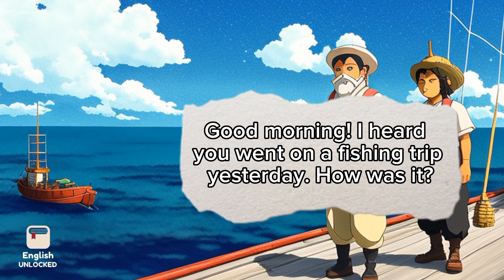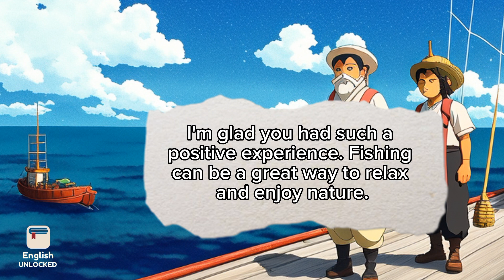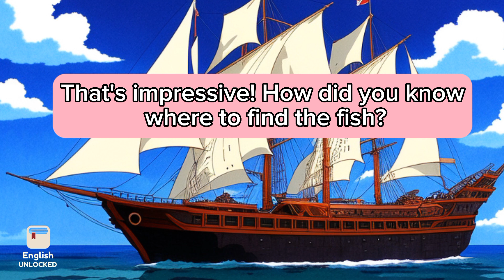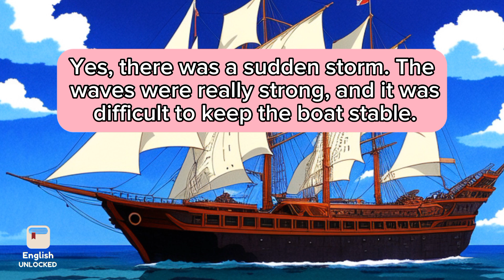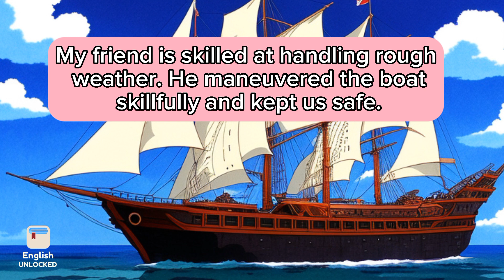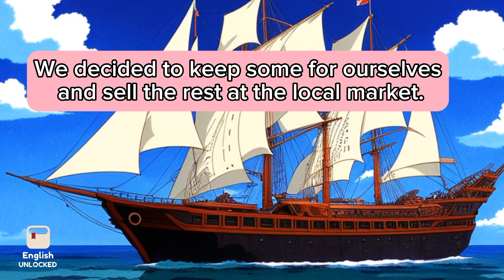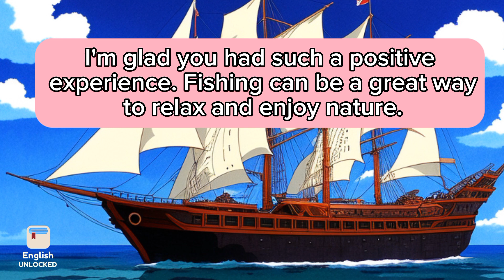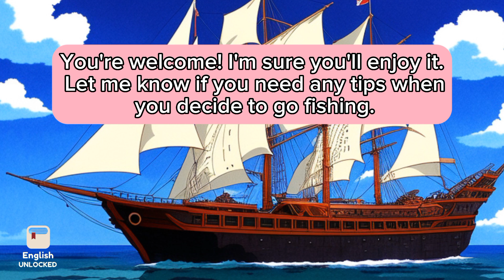English every day conversation practice | learn English with conversations | listen and repeat